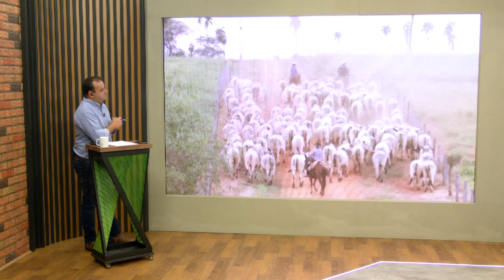CARGO DE LIDERANÇA NA FAZENDA: CONFIRA AS DICAS PARA QUEM ASSUME FUNÇÃO PELA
Quem mais uma vez deu as dicas foi a consultora Jacqueline Lubaski.

Ela é especialista em gestão de pessoas e desenvolvimento humano em empresas rurais na Destrave Desenvolvimento.

“Primeira coisa, é ter em mente que as competências que buscamos são pessoas que têm proatividade, esteja pronto e com atitude, e que não tenha preguiça de aprender todos os dias”, diz Lubaski.